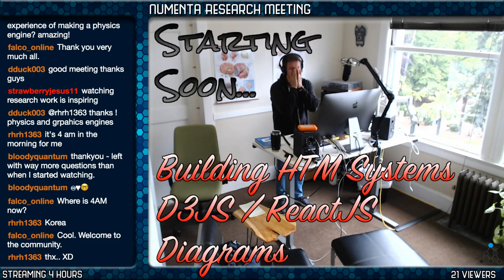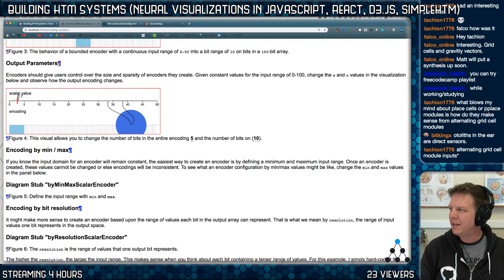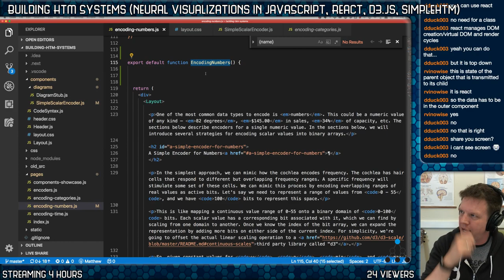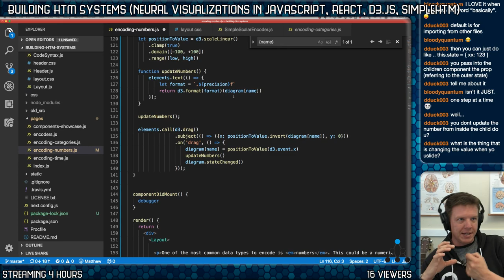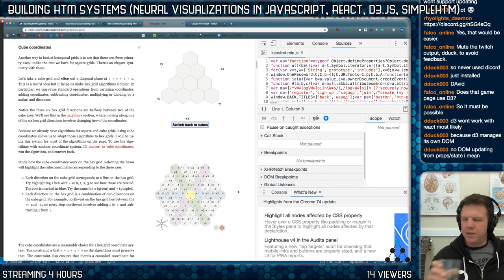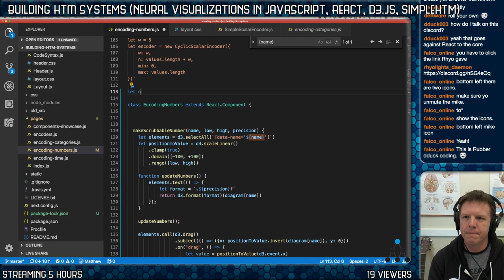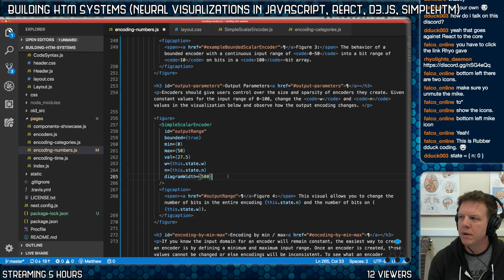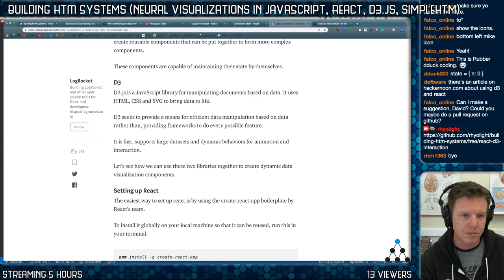BHTMS - D3JS / ReactJS Part 2